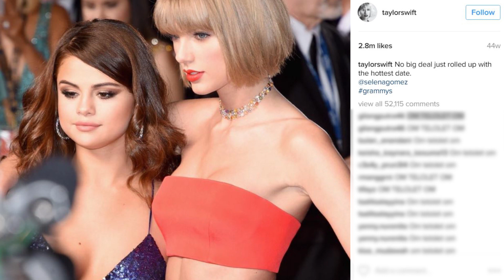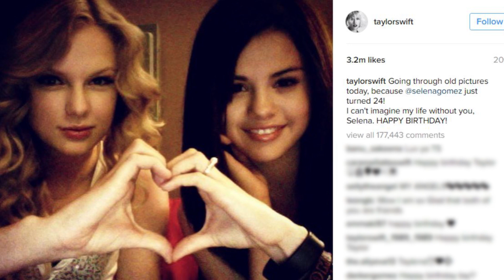Celeb BFFS Who RULED 2016: Gigi Hadid & Kendall Jenner vs. Taylor Swift & Selena Gomez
We’re putting Gigi Hadid and Kendall Jenner’s bestie status up against Taylor Swift and Selena Gomez for the best BFFs of the year. This is Clevver’s Best of 2016!
It’s time for Taylena versus KenGi- let’s go!
In order to pay respect to one of the longest celeb friendships ever, we’re starting with besties Taylor Swift and Selena Gomez. The two pop stars have been best friends for nearly a DECADE, making Selena the OG squad member. Taylena kicked the year off with some exciting song collaboration rumors. It started when Selena told E! News if she would ever duet with Taylor saying QUOTE, "Oh, I don't know. I mean, eventually, right? She's my best friend. We'll see."

Shortly after that the two showed up on the Grammys red carpet arm in arm. Taylor proudly shared this Instagram photo with the caption writing, “No big deal just rolled up with the hottest date.”

When it was Selena’s birthday TayTay shared another photo this time an epic throwback gushing, “Going through old pictures today, because @selenagomez just turned 24! I can’t imagine my life without you, Selena. HAPPY BIRTHDAY!” (Asset: Taylor Swift old photo with Selena Gomez for her birthday)

Selena returned the love by defending Taylor in her blowout feud with Kim Kardashian and Kanye West over the leaked phone call. When the news broke Selena tweeted cryptically, “There are more important things to talk about… Why can’t people use their voice for something that f*cking matters?” SelGo continued her rant writing, “The industry is so disappointing yet the most influential smh” and finally, “Truth is, last thing we need right now is hate, in any form”. (Asset: selena tweets)

Taylor rounded out the year hardcore fangirling over Selena Gomez who made her big comeback at the American Music Awards.

It’s not going to be easy, but let’s see if KENGI can top TAYLENA’s friendship goals this year. The two models transformed into supermodels together in 2016, and were simultaneously criticized for not being quote unquote “real models”.

But they have more in common than just their talent. Both gals have dated One Direction members- Gigi with Zayn and Kendall with Harry Styles. And aside from being BFFs, they’re kinda related- watch!
And while Taylor and Selena also have the same job, Gigi and Kendall actually get to work together. The two became humanoid creatures together for W Magazine, as you saw in the opening clip. They also shared their appreciation for Justin Bieber in the same video.
Oh yeah, and that time when they did their own version of carpool karaoke…
Aside from singing and photoshoots, the two walked in TONS of fashion shows together this year including one for Balmain where they swapped hair colors. Not to mention walking in the infamous Victoria’s Secret Fashion Show and then chowing down on victory burgers together.

This is definitely one of our toughest 2016 matchups but we’re going to crown this year’s best BFFs... Kendall Jenner and Gigi Hadid! You could not search the internet this year without seeing Kendall and Gigi’s names NEXT TO each other. And something tells us this isn’t going to stop any time soon.

Tell us below if you agree with Kengi’s win- or if you think Taylena should take the crown? Write your vote down in the comments and then check out this video of the craziest celebrity confessions.